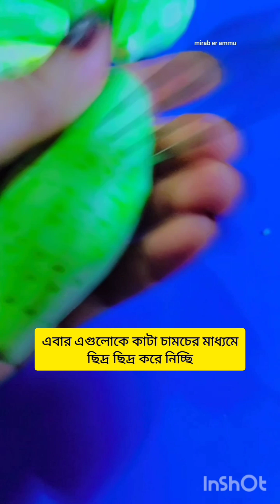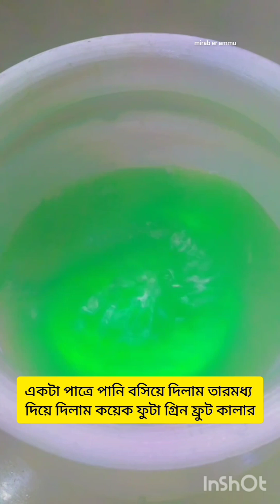পটলের মিষ্টি রেসিপি । potol er misti recipe